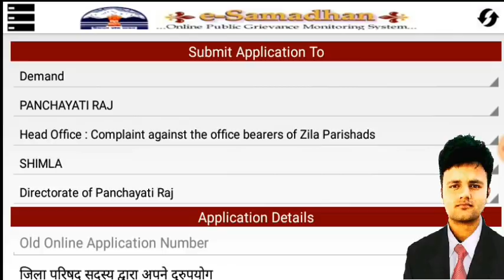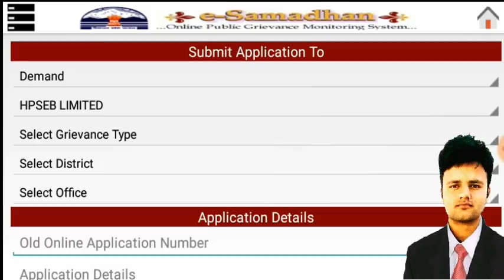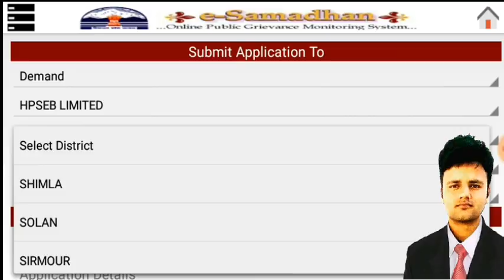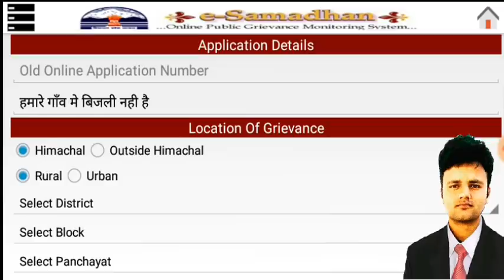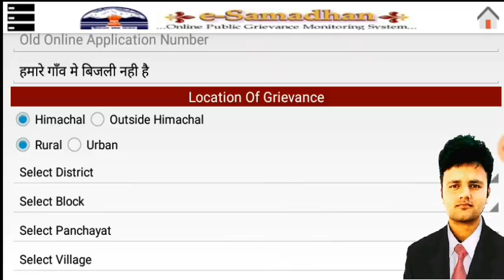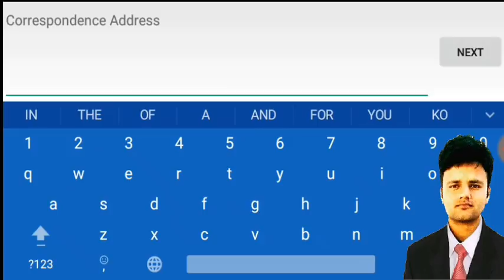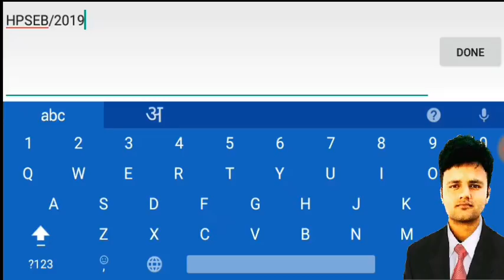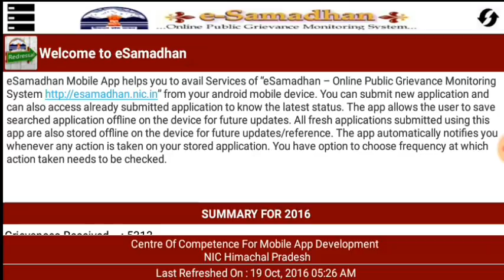HP GOVERNMENT ONLINE ELECTRONICS SAMADHAN || हिमाचल प्रदेश सरकार तक आपकी बात घर से पहुंचेगी अब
घर बैठे अपनी मांग सरकार तक कैसे पहुंचाये

किसी अधिकारी की ऑनलाइन शिकायत कैसे करे

हिमाचल में घर बैठे ऑनलाइन आवेदन कैसे करे

हिमाचल सरकार तक अपनी मांग कैसे पहुंचाये

HP GOVERNMENT E SAMADHAN

HP GOVT E DISTRICT

HP GOVT JOBS PEON 10TH PASS

HIMACHAL REVENUE DEPARTMENT

HP CURRENT GOVT JOBS

LOKSABHA CHUNAB KA KYA HOGA 2019

HP GOVERNMENT JOBS UPCOMING..

APPLICATION NAME

E SAMADHAN